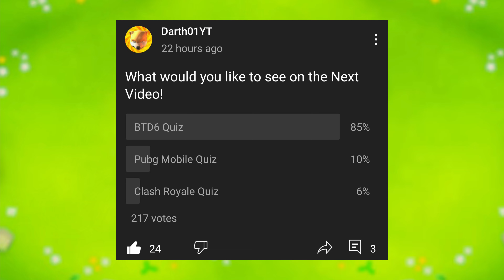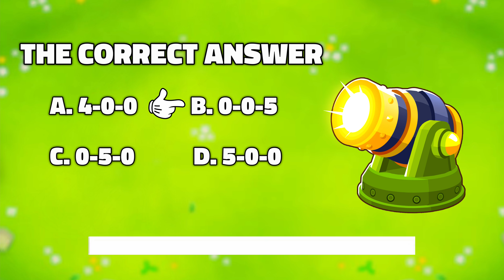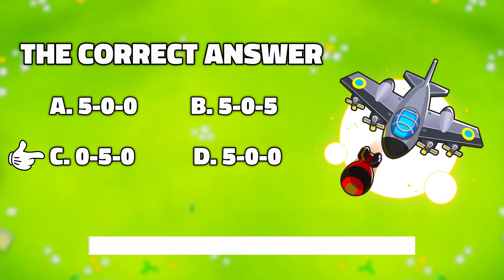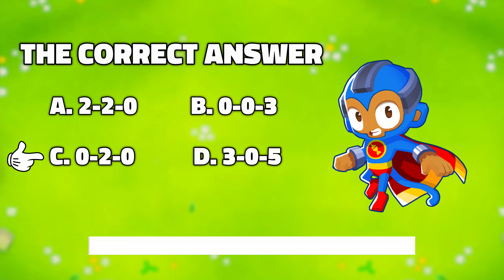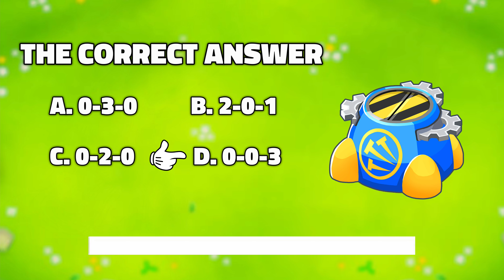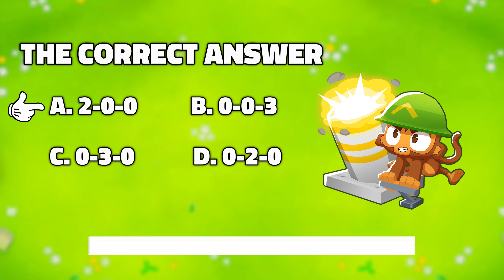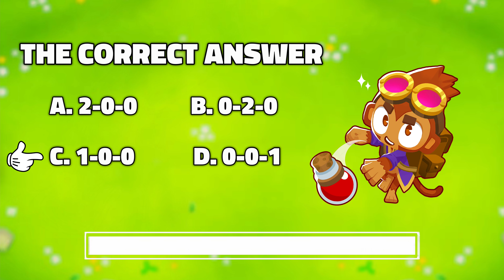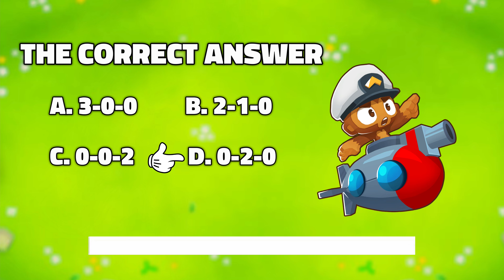GUESS The Tower's TIER in BTD6 Quiz | Ultimate Quiz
GUESS The Tower's TIER in BTD6 Quiz

Welcome it's Darth01YT, In Today's Video I will be another Btd6 Quiz, Can You guess the tower's tier in BTD6? Well in today's btd6 quiz you will be doing that. 4 Sets of options will be displayed, Answer and pick your Answer before the TIME RUNS OUT! READY?